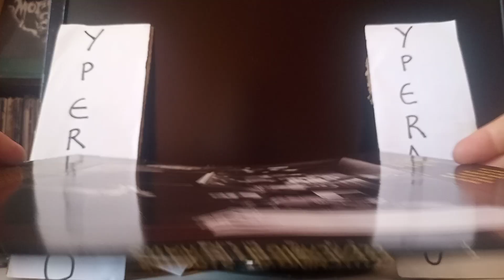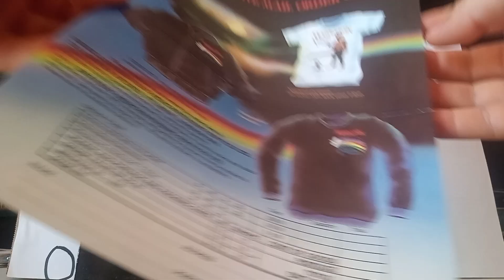for sale: MARILLION Clutching At Straws LP 1987 UK embroidered, raised cover + inner + merch leaflet